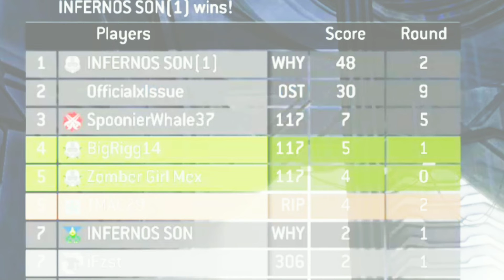I got MVP in an Infection lobby with a guest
I didn't even configure all of the settings.